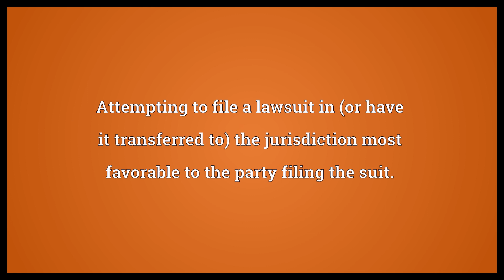Forum shopping Meaning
Video shows what forum shopping means. Attempting to file a lawsuit in (or have it transferred to) the jurisdiction most favorable to the party filing the suit..  Forum shopping Meaning. How to pronounce, definition audio dictionary. How to say forum shopping. Made with MaryTTS and Wiktionary